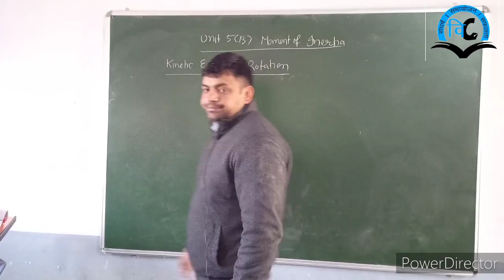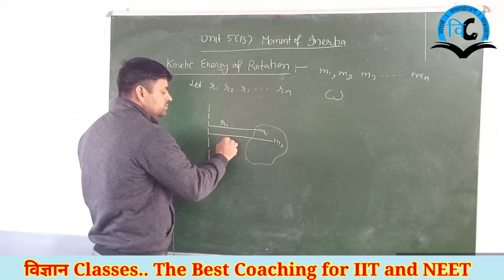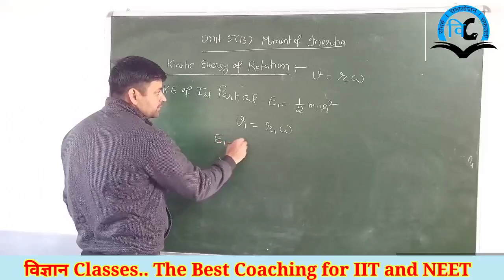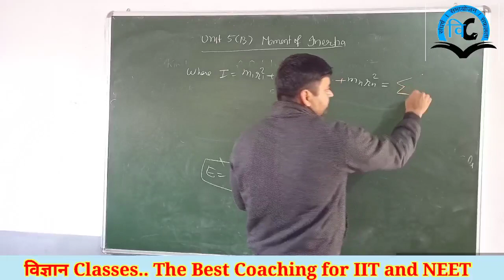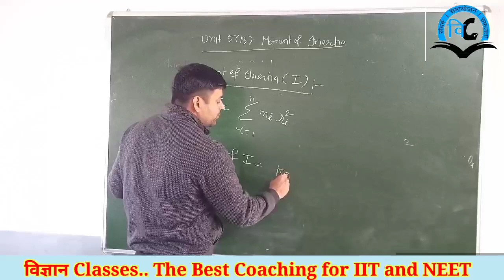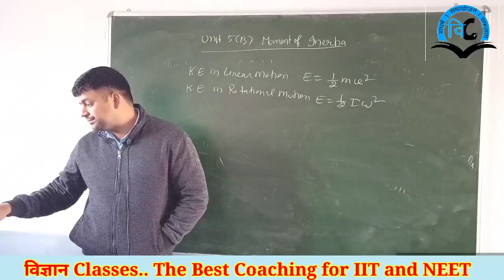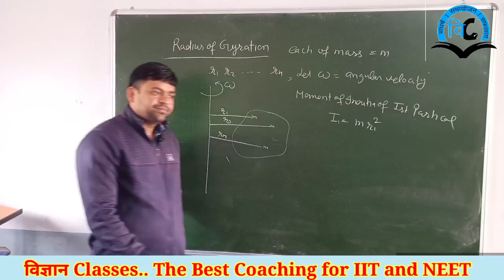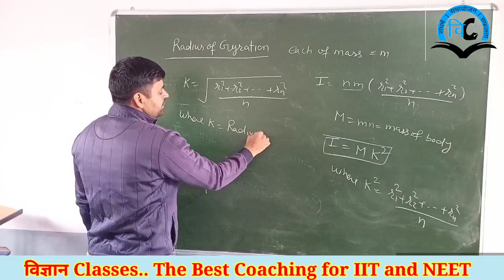System of Particals (Unit-5)Class-11 Lect-8